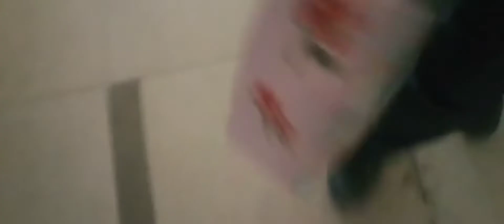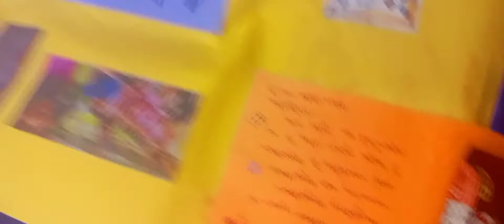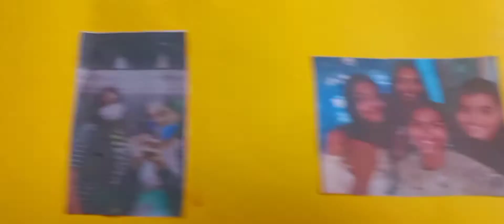Myy Birthday vlogg!!!!! 💖💖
CREDITS

Director: Dave Meyers
EP/Producer: Nathan Scherrer
Director Rep: Jamie Rabineau
Production Co: Freenjoy
Director of Photography: Scott Cunningham
Production Designer: François Audouy
Editor: Nick Gilberg
Additional score: Jon Hopkins

Cast:
DJ Lafrique - Joe Diao
Angel Moon - María José Retamozo
Eko - Lizeth San Martin
Dorean - Daniel Delgado
Blaze - Rober Gómez
Kasio - Larry Balboa